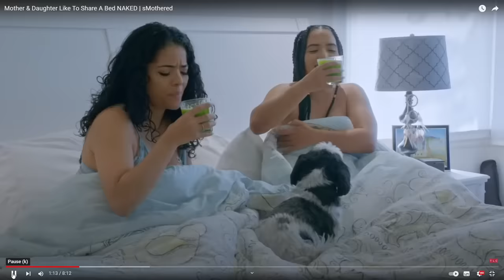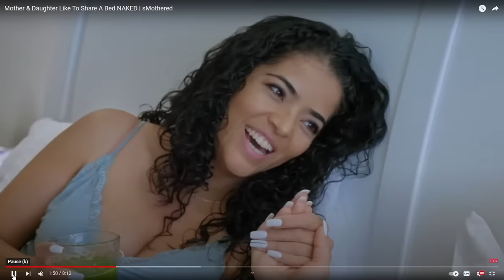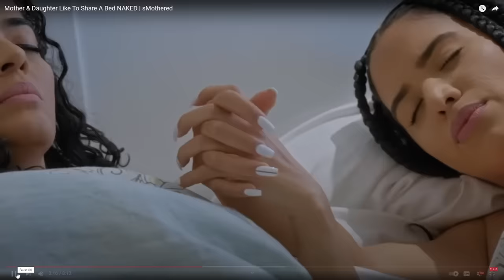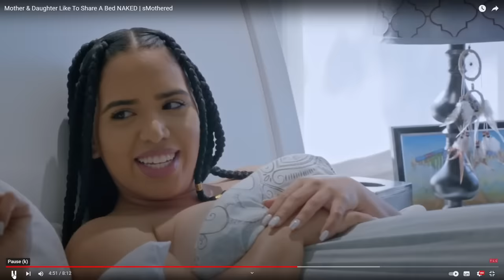Daz Watches Daughter & Mother Share Everything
How's it going Dazzlers? Welcome BACK to Daz Games, and we're back with another Daz Watches! This video has some family time that goes too far, a mother and daughter who share everything and a bit more is just too much.